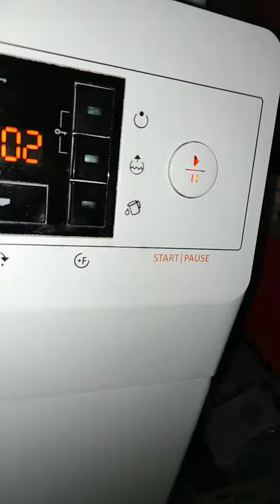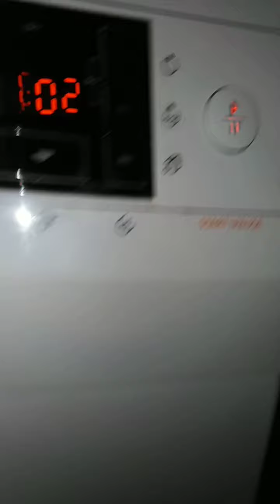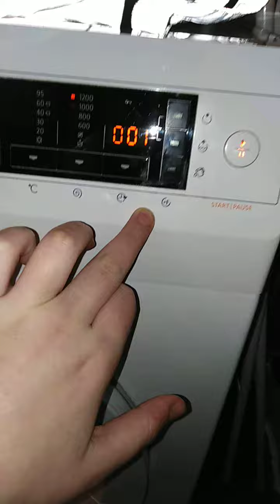Gorenje w7523 extreme 1200rpm